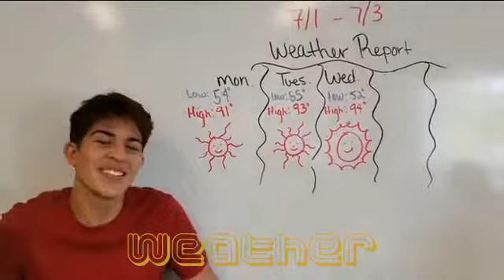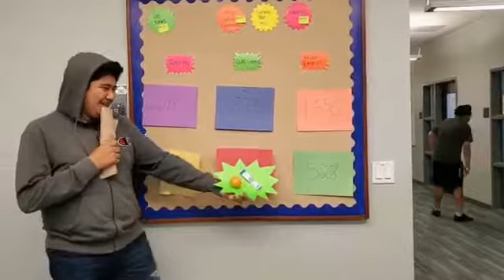News and Interviews vol 2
Reme and Salma talk about their futures, the weather is announced, and we update you on which cheaters are in the lead.